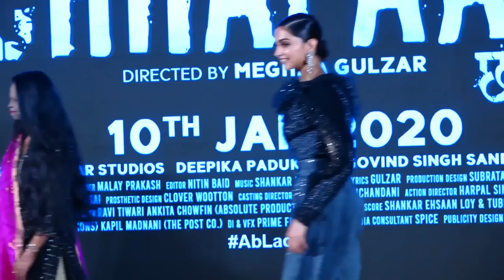Salman Khan ने Haters कर दी सबकी बोलती बंद, Ajay Devgan की Bhuj Pride of India फिल्म से First Look